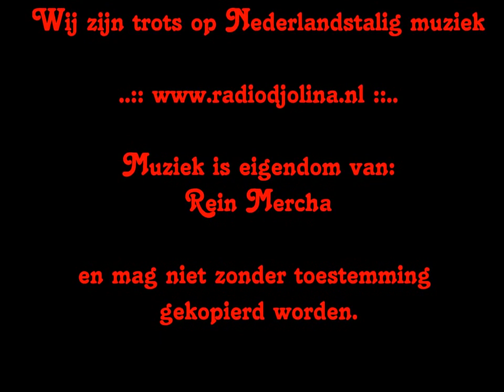Rein mercha zigeuner jongen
Zigeuner jongen